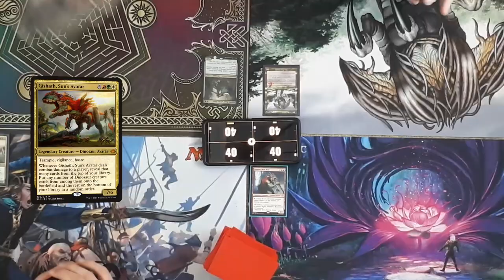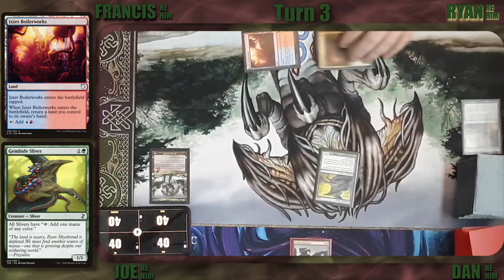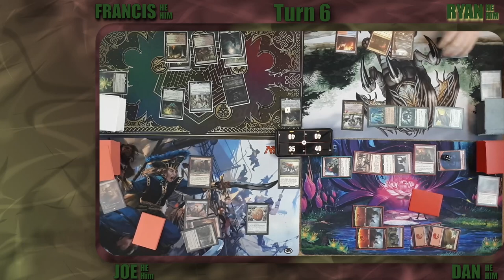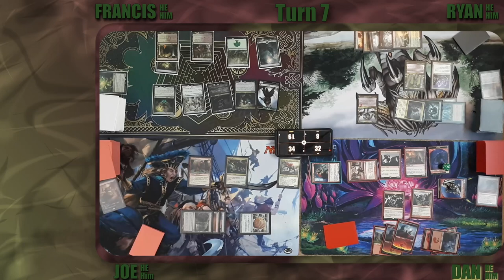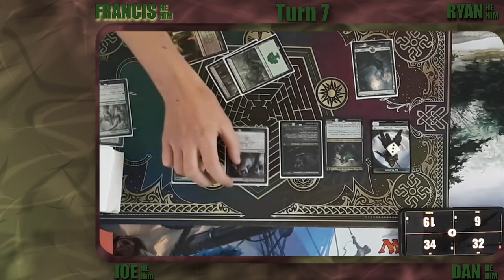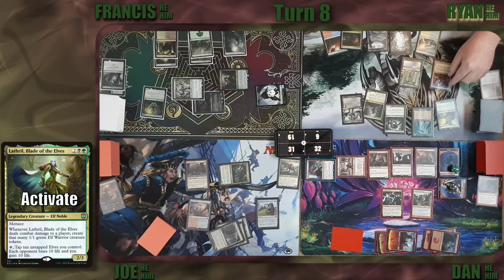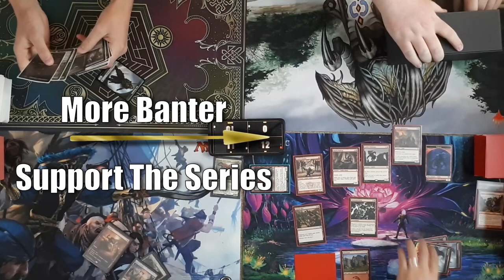Tribal Showdown: Devastating EDH Gameplay Rematch with Krenko, Gishath, Lathril & Sliver Overlord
Today's EDH / Commander Gameplay Rematch Features
Lathril, Sliver Overlord, Gishath & Krenko,
Welcome to Enemy Colours #11

 ||CHAPTERS||
00:00 Turn 1 & Deck intros
00:37 Turns 2-3 (early game)
02:35 Turns 4-6 (Mid game)
8:31 Turns 7+ (Late game)

||DECKLISTS||:
Dan – Krenko – Waiting on lists (bug me in the comments)
Francis – Lathril – Waiting on lists (bug me in the comments)
Joe – Gishath – Waiting on lists (bug me in the comments)
Ryan – Sliver Overlord – Waiting on lists (bug me in the comments)

||ATTRIBUTIONS||
Ugonna Onyekwe | End of Time

Everything Has a Beginning · Joel Cummins

COMMANDERS ARTISTS FULL ART IMAGES
zack stella – gishath, sun's avatar

"this video is unofficial Fan Content permitted under the Fan Content Policy. Not approved/endorsed by Wizards. Portions of the materials used are property of Wizards of the Coast. ©Wizards of the Coast LLC.”